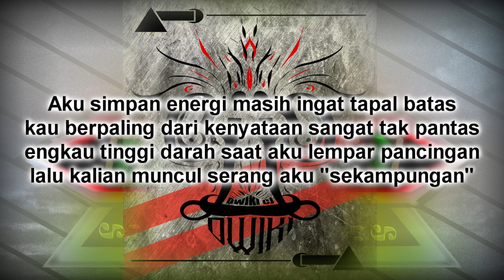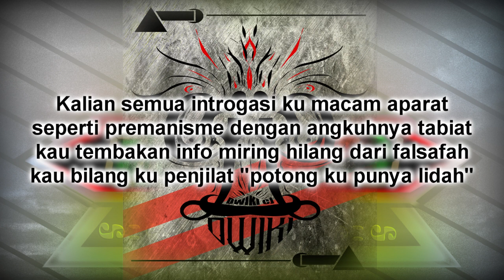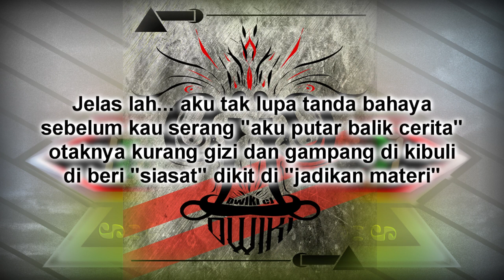Dwiki CJ - Mentah (Diss "LOL" Explicit Verbal + Kontra)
Instrument By @KalimbeatProd
About me :